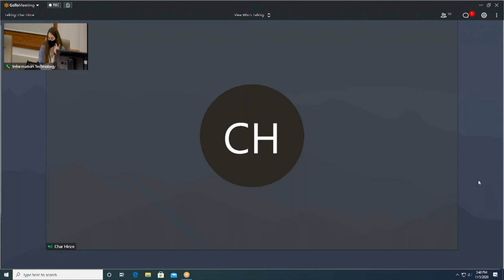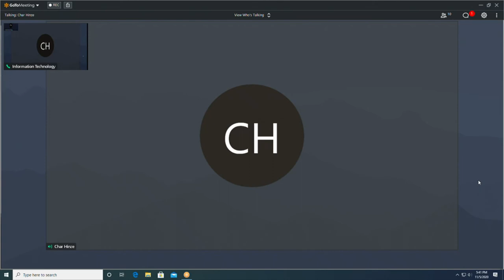MIC 11052020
MAYOR'S INTERNATIONAL COMMITTEE - 5:15 PM